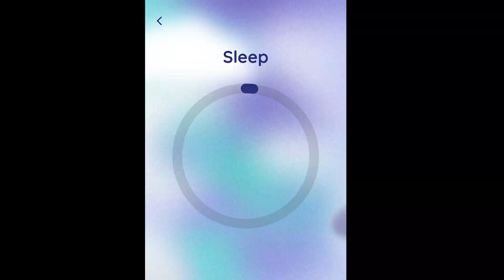REST RELAX & REJUVENATE w/ MINDLAX: Sleep & Weight Loss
On a weight loss journey sleep, rest, and relaxation all play an important role in your  success. Mindlax reached out to me about trying out their Sleep Mat and I tried it for two months and here are my thoughts about it!

The Christophe Fam channel was created to keep our extended family in the loop on the happenings in our lives. It has since evolved as Yolanda's interest in videography and editing have grew. We now love to share the things and moments that bring us joy and/or improve our lives in hopes of it doing the same for you!